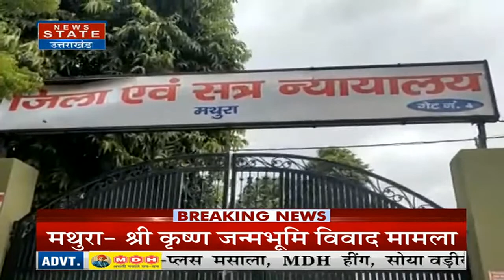krishna janambhumi case: Gyanvapi के Mathura में श्रीकृष्ण जन्मभूमि मामले में सुनवाई। UP News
श्रीकृष्ण जन्मभूमि मामले में जिला जज में सुनवाई होगी। वकील महेंद्र प्रताप ने जन्मभूमि की कोर्ट कमीशन भेजकर वीडियो ग्राफी कराने की मांग की। हम शाही ईदगाह परिसर को मूल गर्भग्रह मानते हैं, उसे लेकर हमने याचिका दायक की है। मुस्लिम पक्ष की याचिका को निरस्त करना चाहिए।

News State Apps डाउनलोड करें:
Download Android and iOS Apps for more updates: